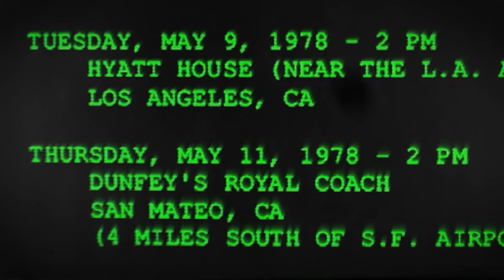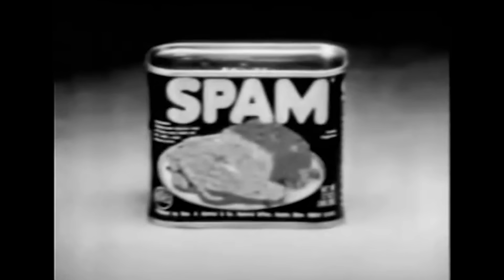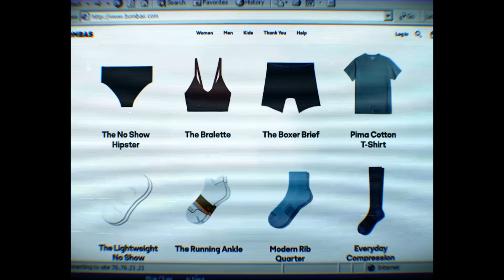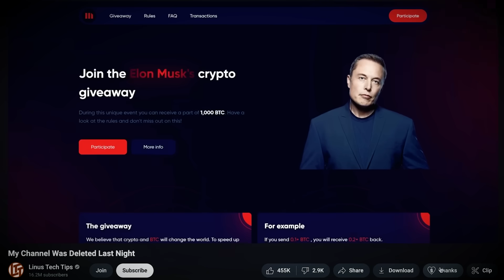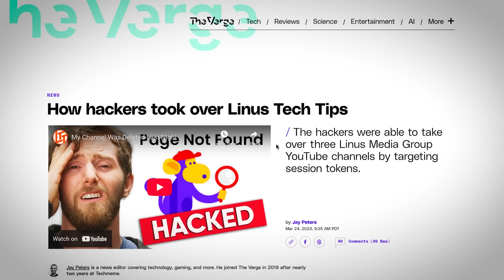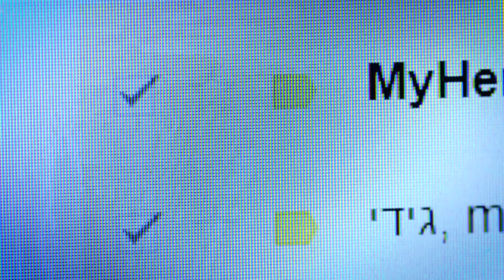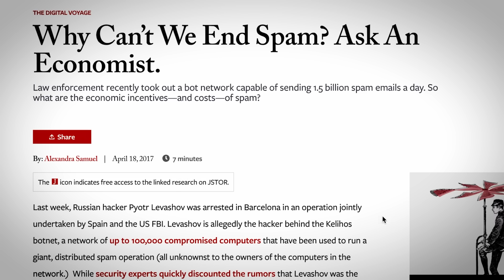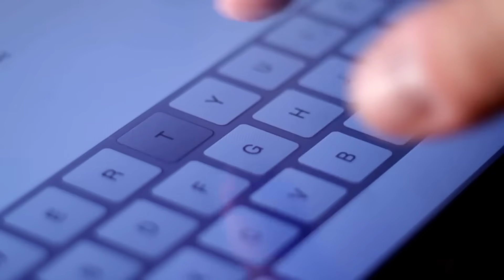Why We Can't Get Rid of Spam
Given that cybersecurity is improving everyday and has effectively eliminated panics regarding computer viruses and malware, you would think that spam messages would also be a thing of the past. However, this could not be further from the truth. The epidemic of spam messaging may be at its worst, with as many as 120 billion malicious messages being sent out every day.

Based on its complex design, spam is likely here for good. So, what do we do?